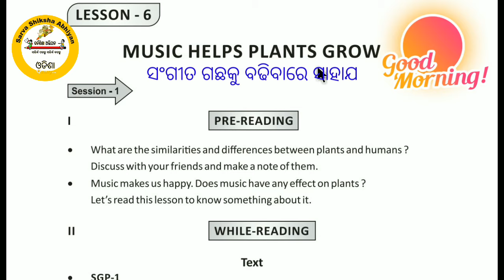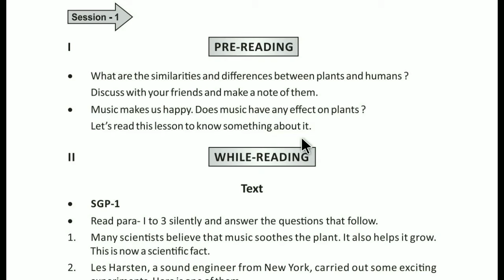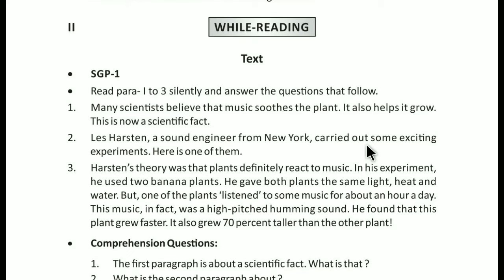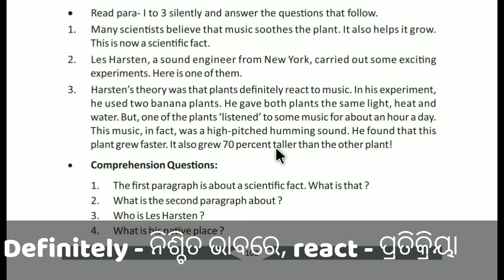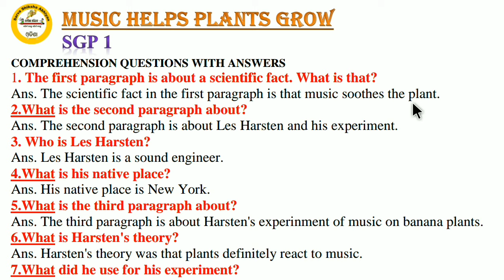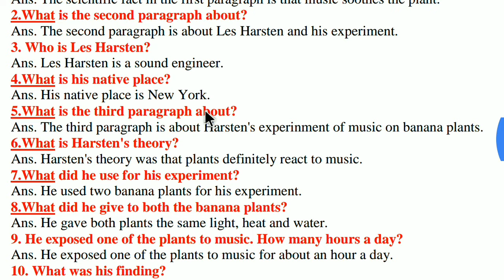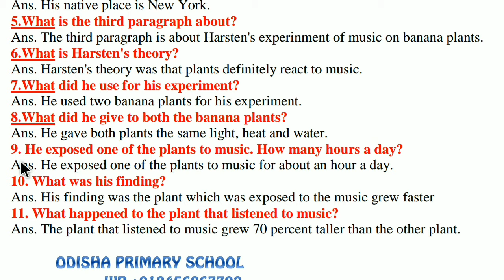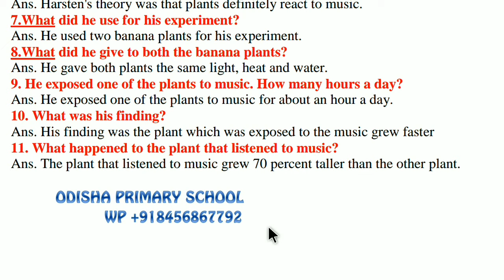Music Helps Plants Grow Class 8 English lesson 6 SGP 1 with questions answer discussion by Tapan Sir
JAY JAGANNATH 🙏 🙏 🙏